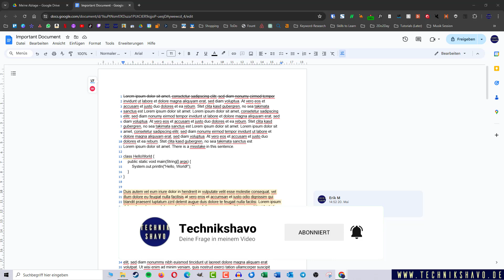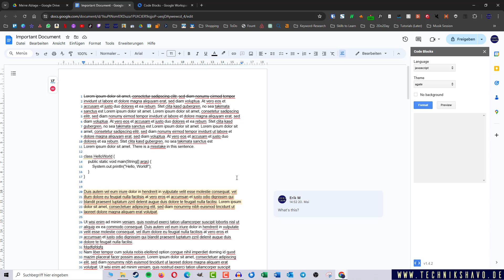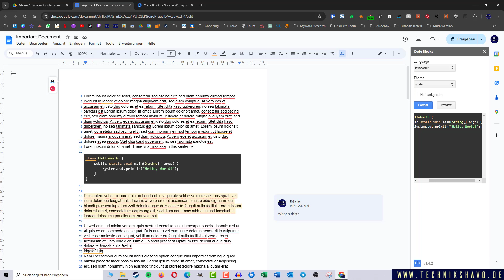Code in Google Docs | Google Docs Code Snippet ✅ Tutorial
Code in Google Docs formatiert und richtig hervorgehoben anzeigen zu lassen, ist ohne Erweiterungen leider nicht möglich. Zum Glück gibt es aber passende Erweiterungen im chrome web store, die uns das Coding in Google Docs ganz simpel machen.

🎁Du fühlst dich durch die viele Arbeit wie im freien Fall? Das Google Chrome Kissen fängt dich auf: